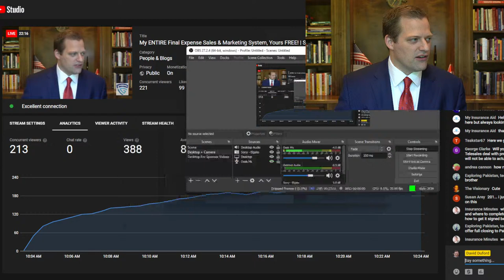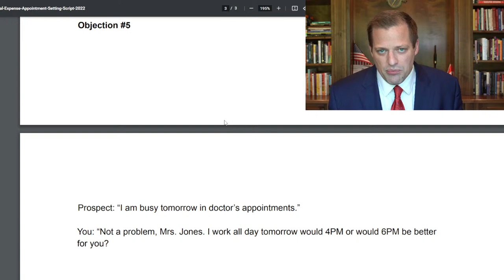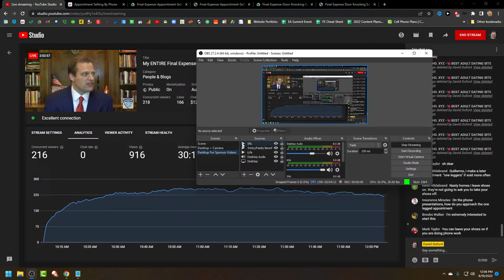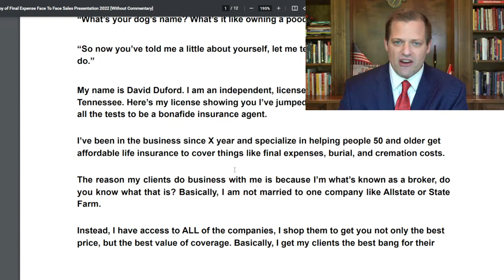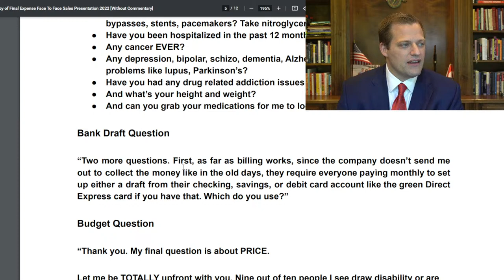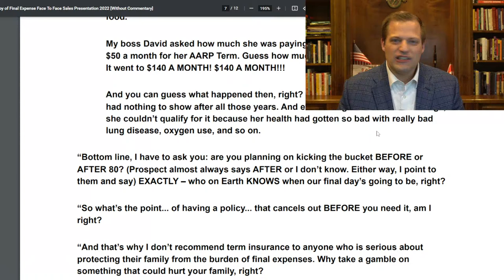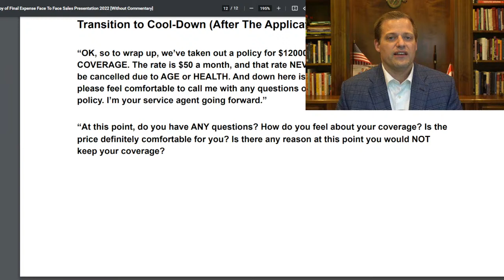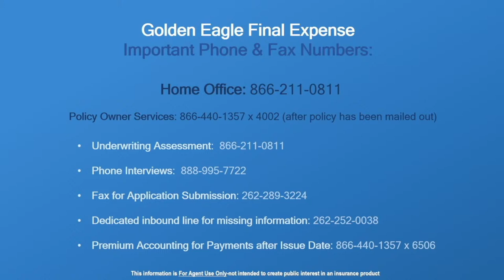My ENTIRE Final Expense Sales & Marketing System, Yours FREE! | Scripts, Training, & More, LIVE!